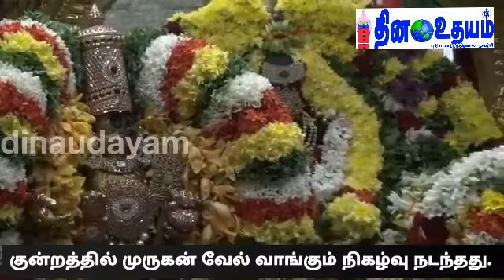குன்றத்தில் வேல் வாங்கும் நிகழ்ச்சி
ஆறுபடை வீடுகளில் முதல்படைவீடான திருப்பரங்குன்றம் முருகன் கோவிலில் கந்தகஷ்டி விழா கடந்த 8ம் தேதி காப்பு கட்டும் நிகழ்ச்சியுடன் தொடங்கியது. தினந்தோறும் சுவாமி இரவு 7 மணியளவில் திருவாட்சி மண்டபத்தில் சர்வ அலங்காரத்தில் எழுந்தருளி 7 முறை வலம் வருவார். அப்போது விரதம் மேற்கொண்டு வரும் பக்தர்கள் ஆடி, பாடியும் தரிசனம் செய்வர்.
இவ்விழாவின் முக்கிய நிகழ்ச்சியாக 5ம் நாள் இன்று (12ம் தேதி) மாலை 7 மணியளவில் கொடிமரம் அருகே உள்ள நந்திஸ்வரர் முன்பாக ஆலய பணியாளர் திருக்கண்ணில் சத்தியகிரீஸ்வரர்-கோவார்த்தன அம்பிகை மற்றும் முருகப் பெருமான் சிறப்பு அலங்காரத்தில் எழுந்தருளினர். விழாவின் முக்கிய நிகழ்வாக கோவார்த்தன அம்பிக்கையிடம் இருந்து முருகப் பெருமான் நவரத்தினத்தினங்களாலான சக்தி வேலை பெற்றுக் கொண்டார் முருகப் பெருமான். அதன்பின்பு மூன்று சுவாமிகளுக்கும் தீப, தூப ஆராதனைகள் நடைபெற்றன.
விழா ஏற்பாடுகளை கோயில் நிர்வாக அதிகாரி மாரிமுத்து, கோயில் ஸ்தானிக பட்டர்கள், கோயில் ஊழியர்கள் சிறப்பாக செய்திருந்தனர்.
தின உதயம் செய்தியாளர்
- கதிரேசன்.